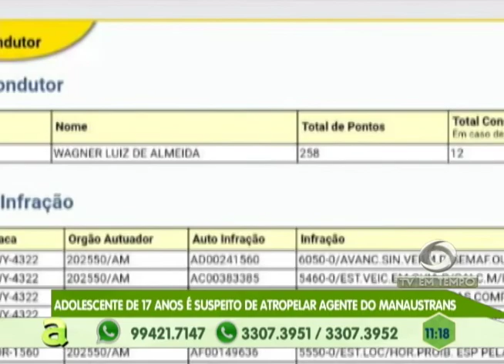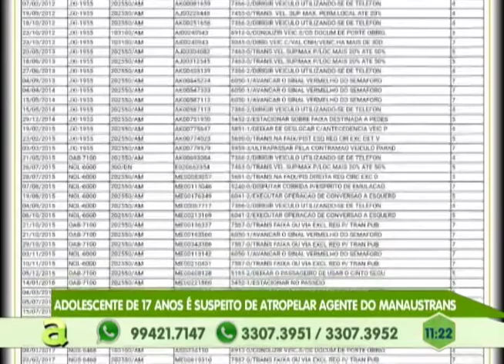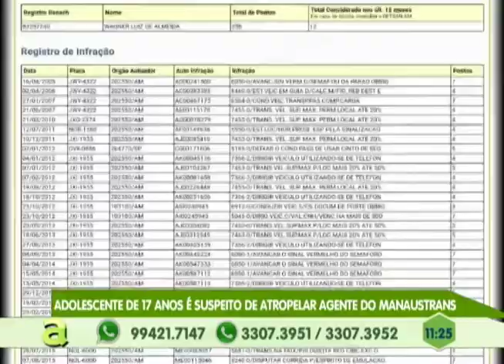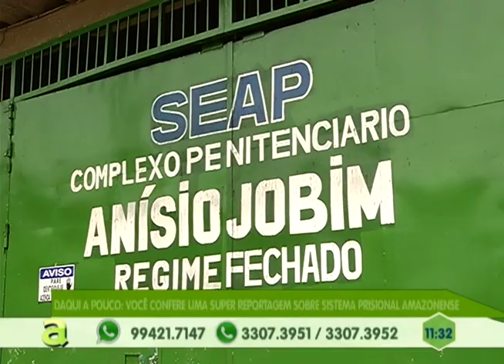3 bombas são encontradas em caixas eletrônicos e trânsito fica parado na zona leste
02º BLOCO AGORA 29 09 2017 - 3 bombas são encontradas em caixas eletrônicos e trânsito fica parado na zona leste